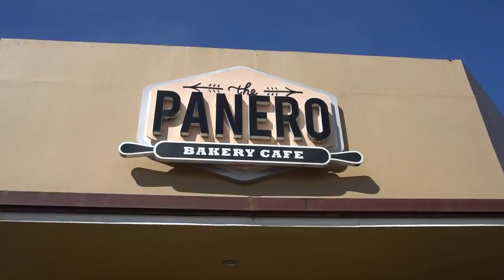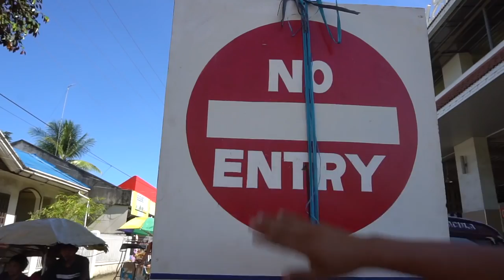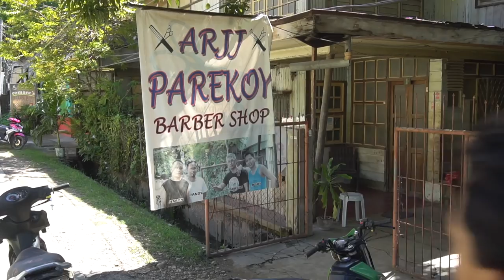AMERICAN makes PINOY HUGOT LINES! (BISAYA Compilation)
My friends and I made a funny "PINOY HUGOT LINES" compilation of different Hugot situations! FEELippines: Land of many Hugot! This video is all Bisaya, Part 1 is all ilonggo, check out both videos!

Check out The Local Vloggers-

Philippines Travel Vlog #45 Hugot Lines 2018